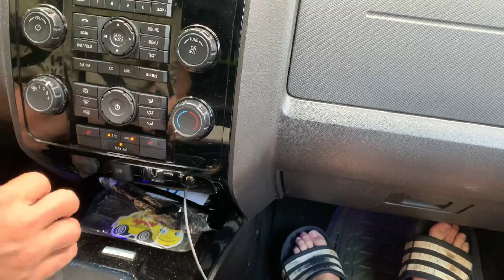Driving to the Mentone market part 2